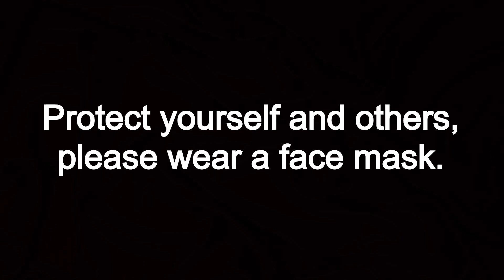[新巴城巴特別廣播] 保護自己，顧及他人，請戴上口罩。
保護自己，顧及他人，請戴上口罩。
Protect yourself and others, please wear a face mask.
保护自己，顾及他人，请戴上口罩。

預告一：400訂閱會出陽光巴士 NR331/S hof for 962 crazy
預告二：稍後將會推出一系列嘅聲音補檔